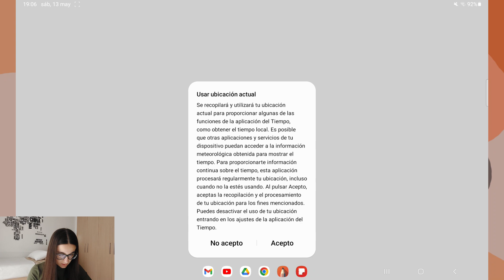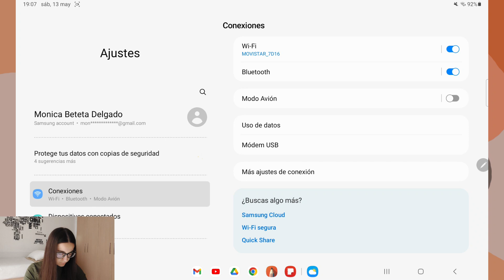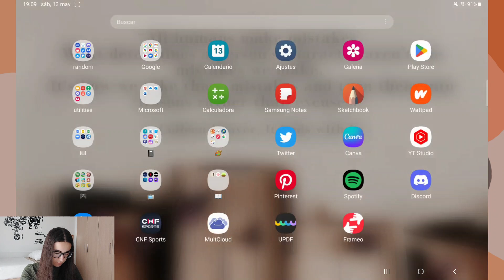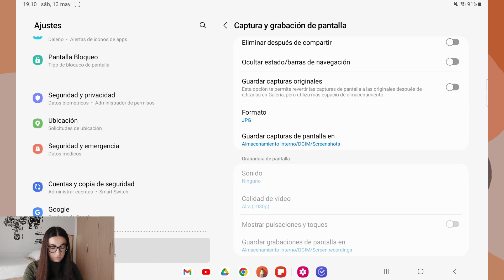ANDROID ONE UI 5.1: nuevas funciones 🙀 || Samsung Galaxy Tab S6 lite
Welcome back a un nuevo vídeo, vuelvo esta semana con uno que me habéis pedido, es bastante cortito, pero tampoco quería enrollarme con funciones que no son tan interesantes, así que espero que lo disfrutéis!